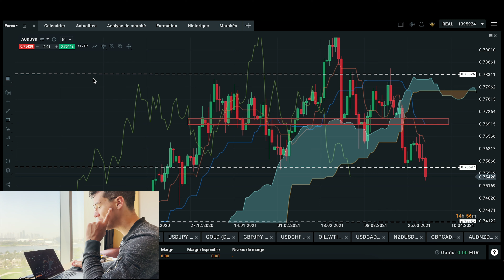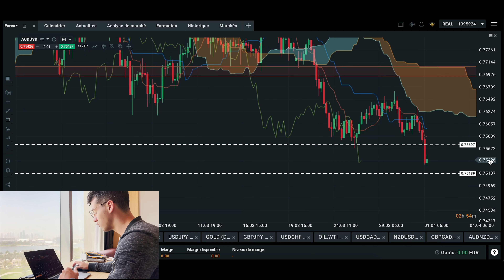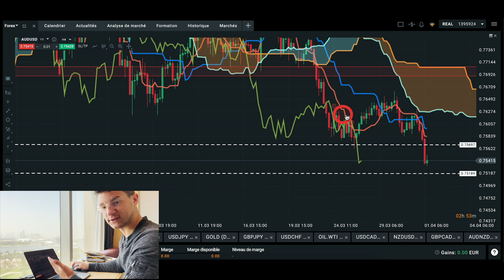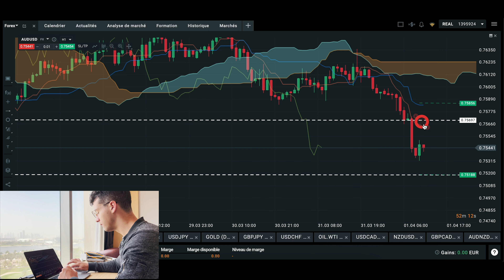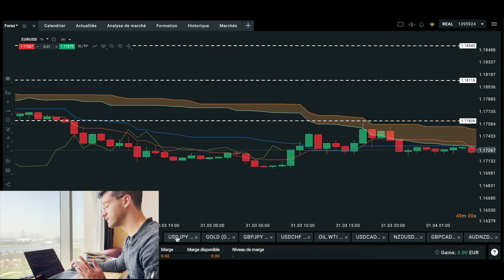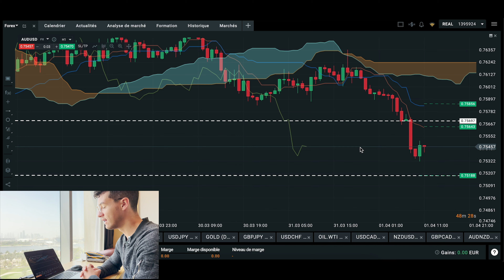Ma Routine De Trader Rentable A Dubaï